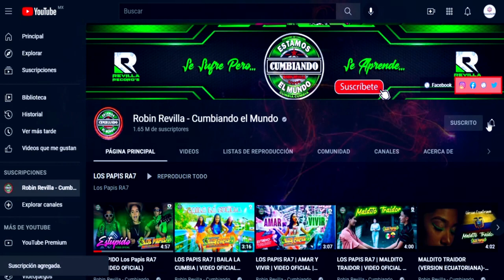SIEMPRE TE AMARE***GRUPO ESTRELLAS POWER*** ESTRENO 2022